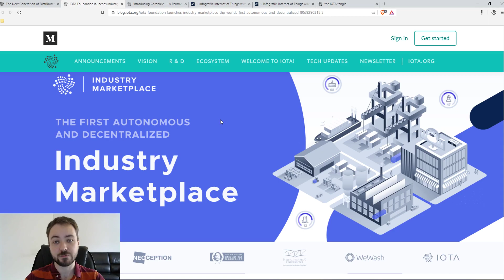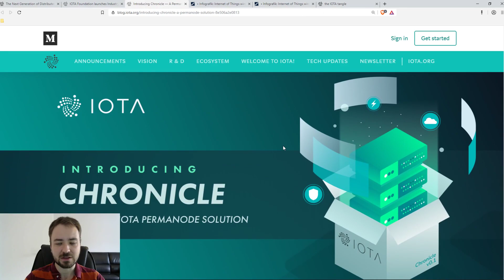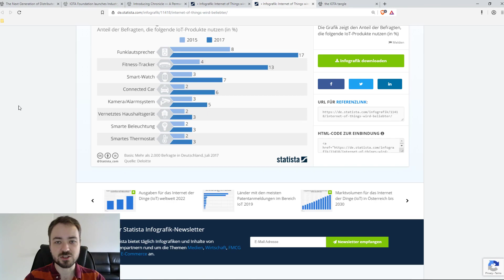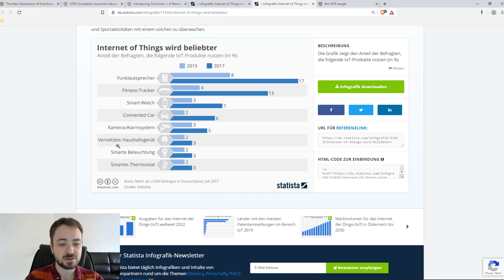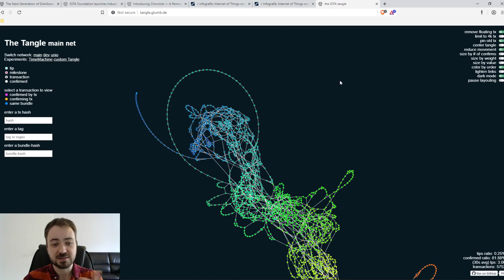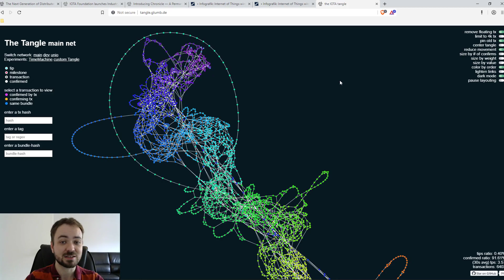Ist IOTA der bessere Bitcoin? | Blockreporter deutsch kryptowährung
Heute klären wir wieso IOTA der bessere Bitcoin sein könnte ► TELEGRAM

THEMA

Gruß,
Marcus | Blockreporter